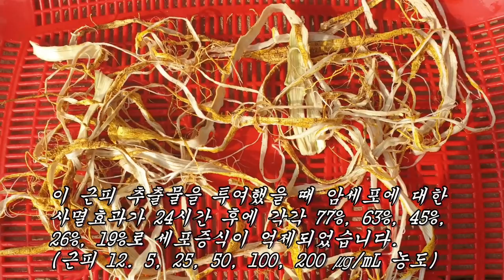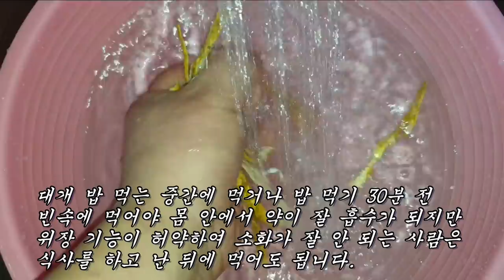고형암과 갑상선암을 6개월만에 모두 녹여버린 이 놀라운 뿌리근피는 무엇인가?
갑상선암, 폐암, 위암, 대장암, 간암, 고형암